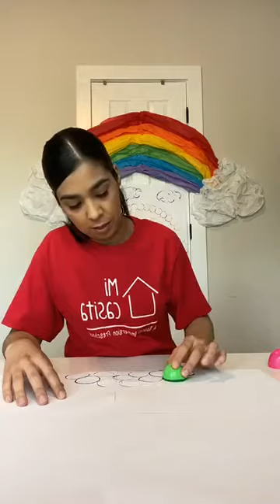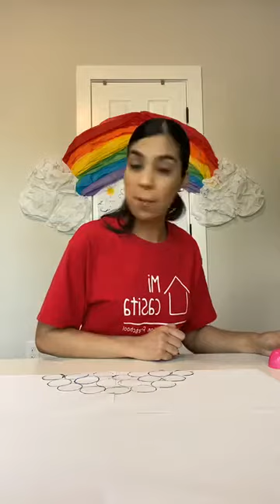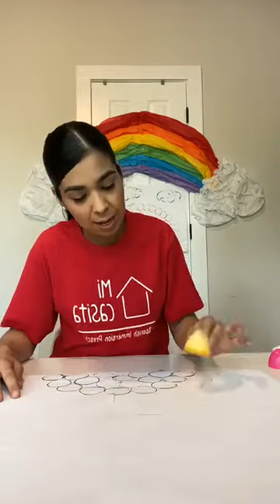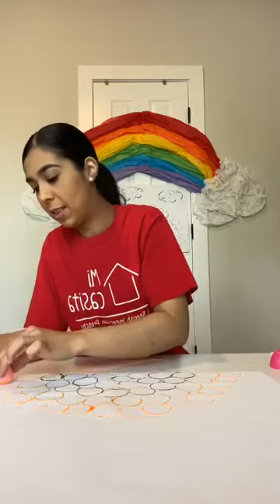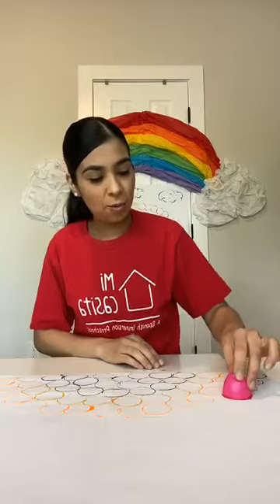"Arcoíris" with Maestra Alejandra from Mi Casita Preschool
In this video Maestra Alejandra will show us how to make a rainbow with recycled easter eggs and paint!